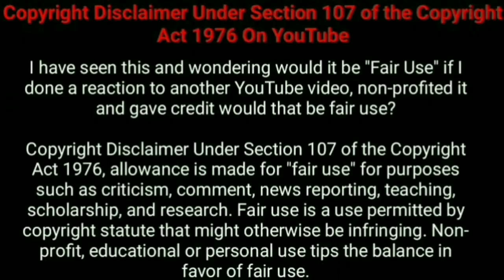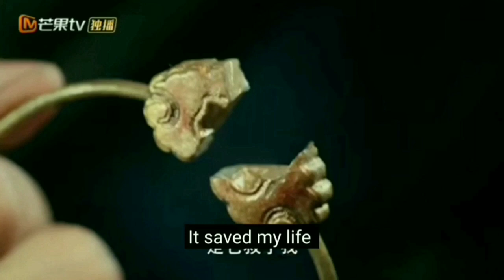The sleepless princess/part 21/ Chinese drama explained in Tamil/ Tamil vilakkam/Nandhu Voice